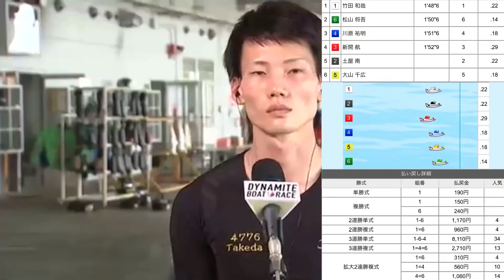【琵琶湖】4日目勝利者インタビュー7〜12R!!プレミアムGI 第７回ヤングダービー 20.9.20 琵琶湖競艇 にて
7R 井上 一輝　　0:00〜
8R 竹田 和哉　2:01〜
9R 磯部 誠　　4:33〜
10R 吉川 貴仁　6:46〜
11R 野中一平　8:52〜
12R 木下翔太　10:44〜